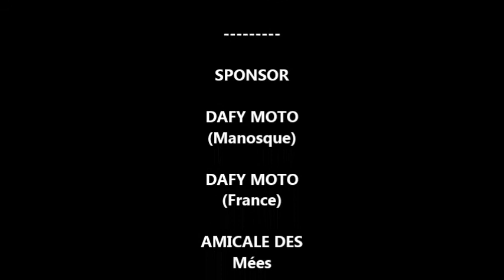rassemblement moto 2012 lecture ordi